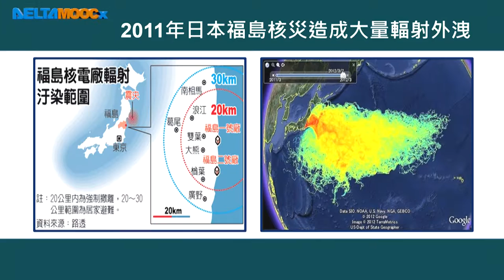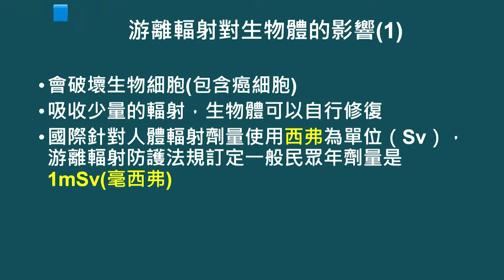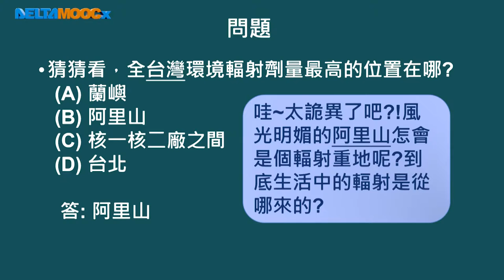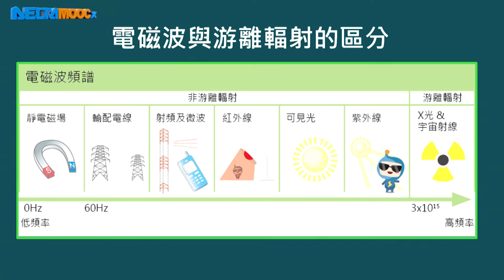高中物理_高一物理_1-5 能量_核能-輻射安全_翁正鴻